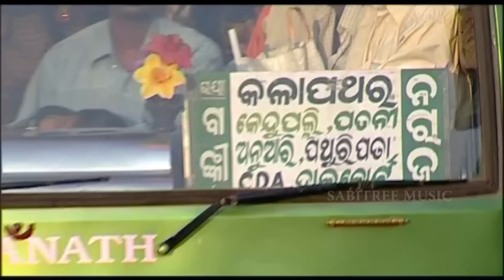Sei Sita Sakala | Odia romantic | Karunakar | J.P Mahanty | Old Song I Sarat Nayak | Sabitree Music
Melodious odia romantic song titled Sei Sita Sakala wrttien by Veteran Odia Lyricist Arun Mantri sung by Karunakar Music by Sarat Nayak from Music Album Sei Sita Sakala of Sabitree Music. It's a one of the most papular song in odia musical market.

Title: Sei Sita Sakala
Singer:  Karunakar
Album: Sei Sita Sakala
Lyricist: Arun Mantri
Artist :  Ashrumochan & Deepak
Visual Director : Jaya Prakash Mahanty
Music Label: Sabitree Music